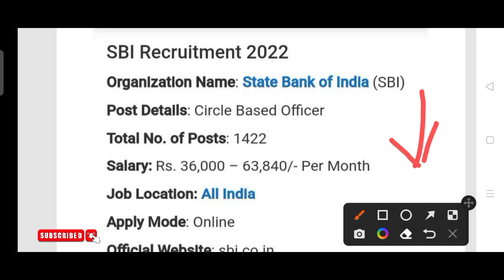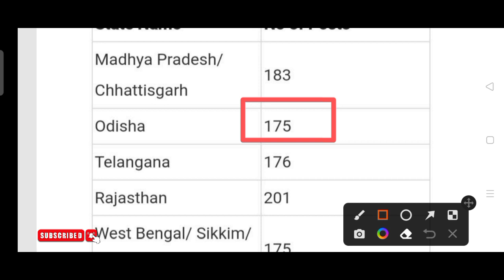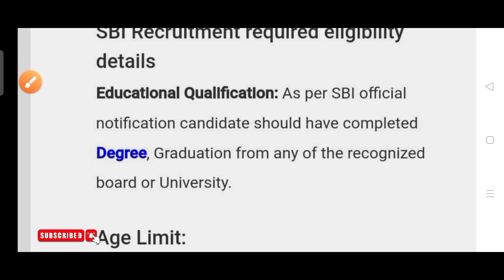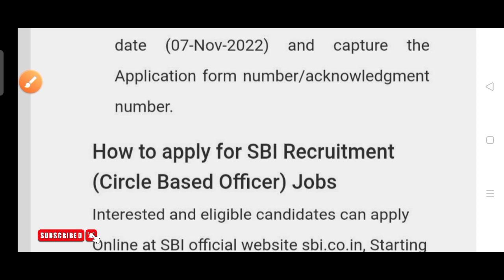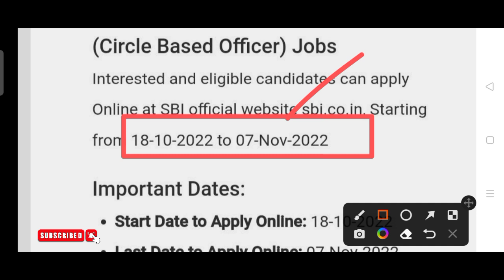State Bank of India recruitment 2022!! Odisha latest job notification 2022 !!